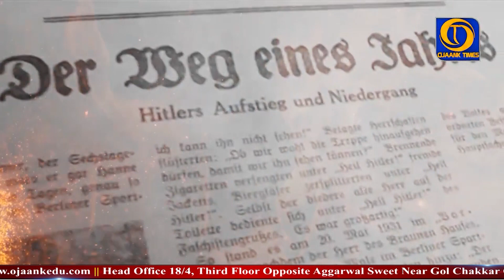Rise and Fall of Adolf Hitler l मामूली इंसान से एक बेरहम तानाशाह कैसे बना हिटलर ? l Ojaank Sir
Adolf Hitler : Rise and Fall of Adolf Hitler  l मामूली इंसान से एक बेरहम तानाशाह कैसे बना हिटलर ? l Ojaank Sir l Biography Hitler  @IndiTimesOfficial